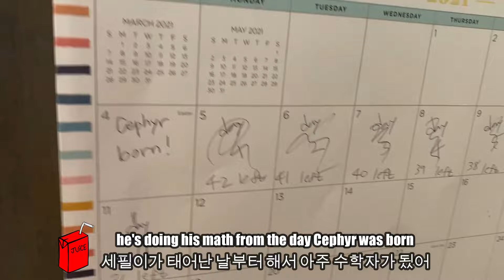LEADING MY BOYFRIEND ON TO SEE HOW HE REACTS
We're doing a 3 music video each competition!! Please check it all out and vote who did better on our channel on August 31st!